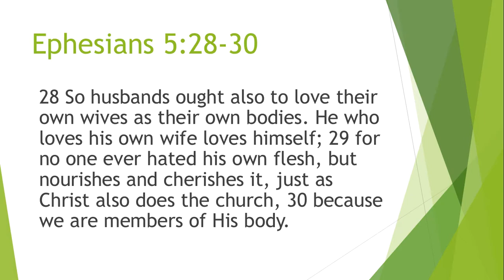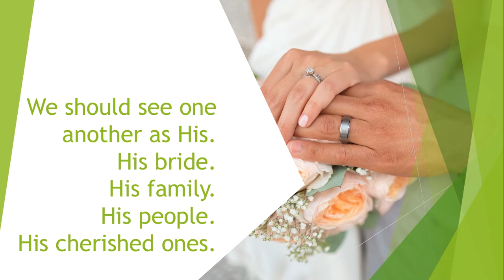Ephesians 5:28-30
What does it mean to be the body of Christ?